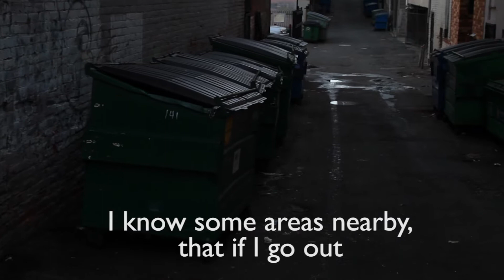Governors Project Commercial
Finished 10/18/17. Eugene Khramtsov, Brian, Jasmin, and Albert. Albert still contributed to the video. Each person did their part.

P.2 Mr. Arellano and Mrs. Morton